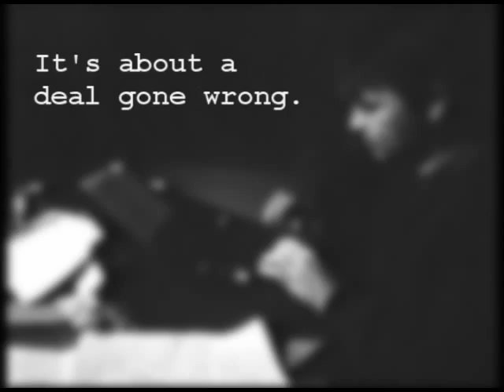The Script (1989/2007)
I shot this on 16mm black & white film while attending NYU in the fall of 1989. I lost the original soundtrack years ago, the version presented here has been re-cut with a new original soundtrack added in 2007.